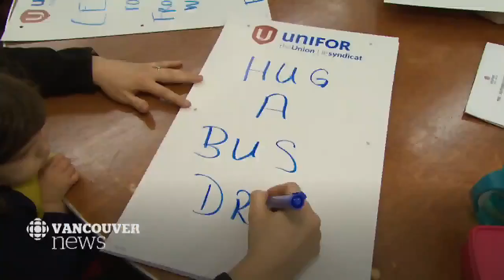Bus system shutdown to happen next week in Vancouver if no deal reached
A bus system shutdown will happen next week in Metro Vancouver if no deal can be reached between striking transit workers and Coast Mountain Bus Company.